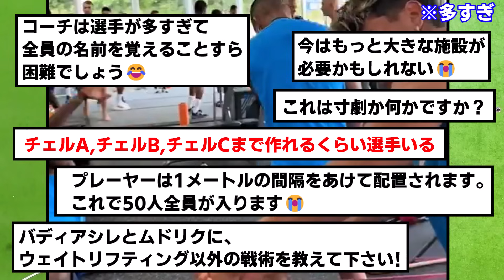【悲報】チェルシーのジム施設、人多すぎてめちゃくちゃwwwwwwwwwwww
こんなのみたことないwwwww